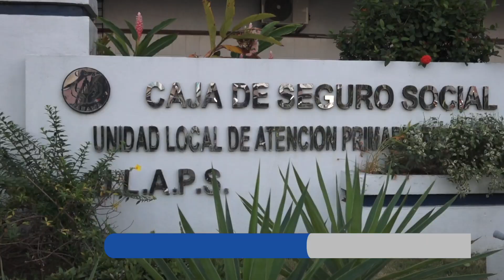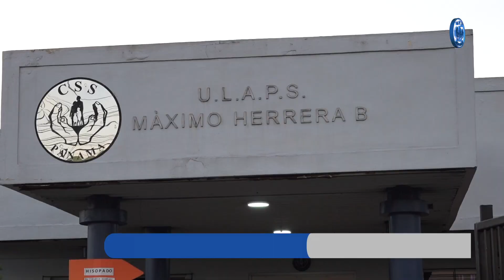Dr Lau Cortés recorre ULAPS Máximo Herrera B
Un recorrido por diferentes áreas de la Unidad Local de Atención Primaria de Salud (ULAPS), Máximo Herrera Bethancourt, realizó el director general de la Caja de Seguro Social (CSS), Dr. Enrique Lau Cortés, donde logró constatar la calidad y el servicio que su personal brinda a todos los usuarios que allí acuden en busca de atención médica.

La ULAPS Máximo Herrera Bethancourt brinda los servicios de Medicina General, Ginecología, Pediatría, Medicina Familiar, Odontología, Laboratorio, Radiología, Farmacia, Enfermería y Nutrición.

El Dr. Lau Cortés junto al Dr. Alex González, director ejecutivo nacional de los Servicios y Prestaciones en Salud y la Dra. Idia Harris, coordinadora nacional de los Servicios de Urgencias, visitaron el área de ginecología, medicina familiar, odontología, farmacia, entre otros, y felicitaron a su personal por el grado de responsabilidad que los mismos tienen, al brindar una atención prístina en beneficio de los pacientes.

“En primer lugar yo he tenido una deuda con ustedes de haber venido aquí antes y poder saludarlos, he tenido una batalla muy intensa con el COVID, hemos tenido que luchar a nivel nacional para que la gente no se muera y hemos tenido muchos muertos dentro de la Caja, por lo tanto el plan estratégico que nosotros teníamos para desarrollar, no hemos podido desarrollarlo como lo habíamos pensado inicialmente y tuvimos que ajustar el plan”, expresó al personal de esta instalación de salud el Dr. Lau Cortés.

De igual forma agradeció a los presentes el esfuerzo y el trabajo que realizan, por lo que les reiteró el excelente servicio que ofrecen gracias a la aceptación de los usuarios quienes expresan su agrado con la calidez que su personal los tratan.

“La voz la tiene el paciente, preocúpense por atenderme a los pacientes con cariño, atiéndame a las personas con respeto y sigan tratándolas con cariño y verán que el mundo va a cambiar, no esperemos que los demás lo hagan, nosotros lo hacemos primero”, dijo el director general de la CSS.

Cabe resaltar que esta instalación de salud fundada el 30 de enero de 2006, cumplió recientemente 16 años al servicio de la población asegurada, razón por la cual su directora médica, Dra. Daisy Medina, manifestó su orgullo de laborar en esta unidad ejecutora, que con el pasar de los años han logrado brindar un servicio con calidad y esmero.

“Siento mucho orgullo y fue un esfuerzo que se hizo, porque esta ULAPS antes de ser construida nosotros veníamos de un carro casa que estaba en el Hipódromo y logramos que se diera estos terrenos para poder construir esta instalación y me da mucho orgullo de ver que son 16 años donde la gente le gusta venir aquí”, indicó la Dra. Medina.

Por su parte, Lucina Gudiño, oficial de Atención al Asegurado, señaló que para ella es un honor laborar en esta unidad ejecutora, y con el pasar de los años, le gusta mucho su trabajo, una labor humana la cual dedica parte de su tiempo para atender y servir al usuario. “Porque el usuario cuando viene aquí, viene buscando una atención porque se siente mal y para mí es una satisfacción atenderlos y ver sus necesidades e inquietudes y nosotros estamos aquí para eso, dar un servicio de calidad y hacerlo de corazón”, enfatizó Gudiño.